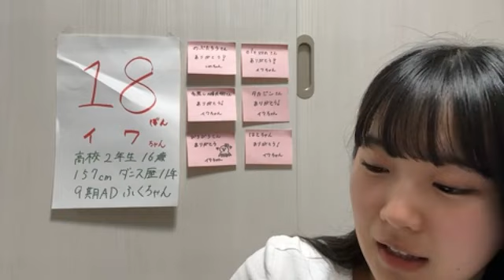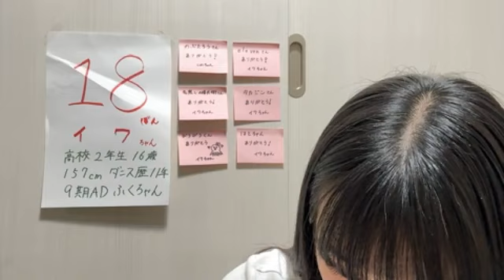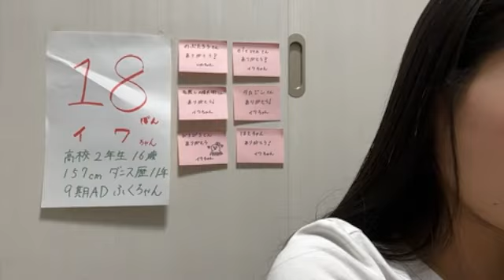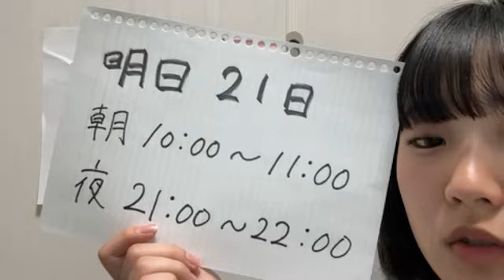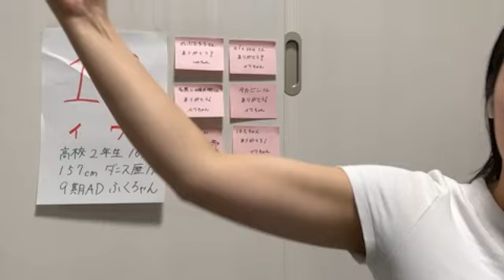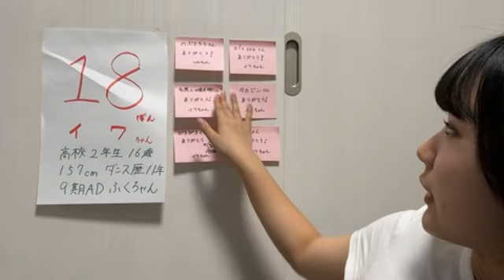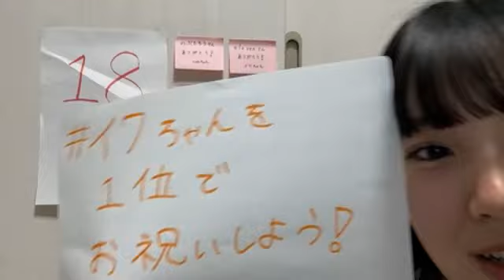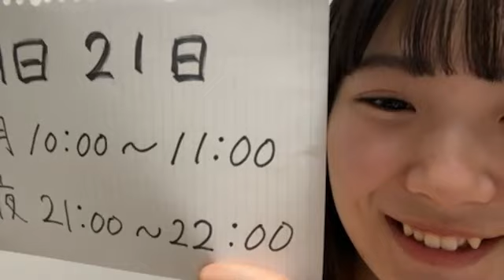nmb48 10th 18 2024年04月20日20時59分23秒 NMB48 第10期候補生エントリーナンバー18番